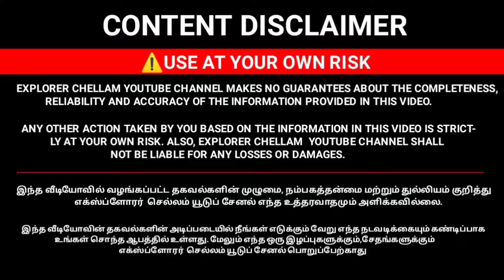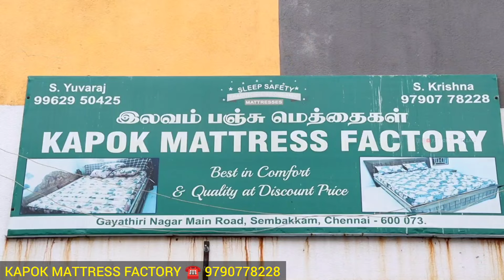100% original இலவம் பஞ்சு மெத்தை | ilavam panju mattress Chennai | Explorer Chellam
KAPOK MATTRESS FACTORY

Door no 1, gayathiri nagar main road, sembakkam, Chennai -73